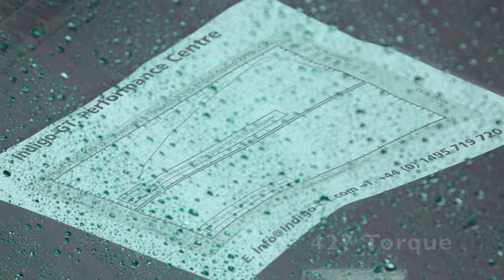2006 Ford Mustang 470bhp!! dyno V8 Supercharged Eleanor!!!!